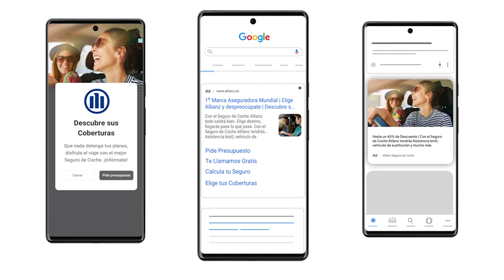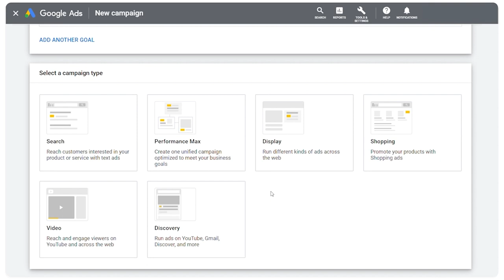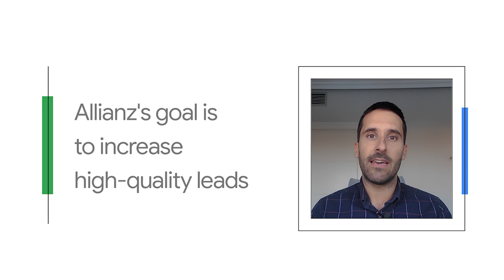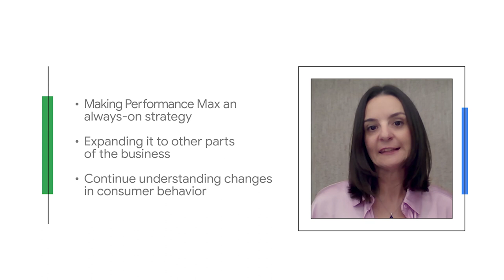Allianz Spain and Jellyfish grew qualified leads with help of Performance Max campaigns | Google Ads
If you manage a Google Ads account with a lot of keywords and ad groups, bulk uploads are an easy way to manage changes to your campaigns.